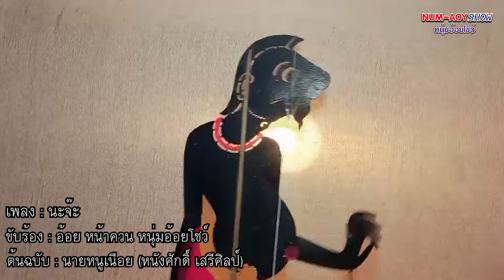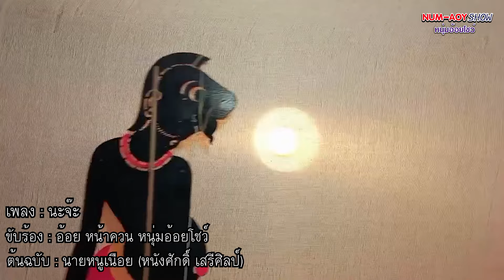นะจ๊ะ-อ้อย หน้าควน หนุ่มอ้อยโชว์ cover. | นายหนูเนือย หนังศักดิ์ เสรีศิลป์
*นะจ๊ะ-อ้อย หน้าควน หนุ่มอ้อยโชว์
*โดยนายหนังเฉพาะกิจ-อ้อย หน้าควน
*cover.เพลง"นะจ๊ะ/หนังศักดิ์ เสรีศิลป์
*รับอัดสปอร์ตโฆษณา ทำคลิปวีดีโอ โปรโมทห้างร้าน& รับรีวิวสินค้าโดยศิลปินจาก"หนุ่มอ้อยโชว์ โทร.089-6469424,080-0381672(ผจก. อ้อย หน้าควน)
*ขอบคุณต้นฉบับ หนังศักดิ์ เสรีศิลป์
*ติดตามชมคลิปอื่นๆได้ตามลิ้งค์